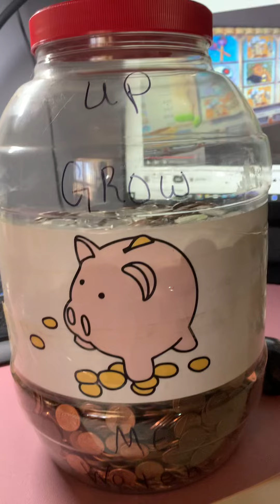Headed to the bank with the change jug.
Comment on how much you think is in the jug.